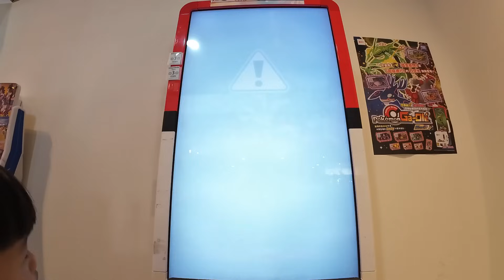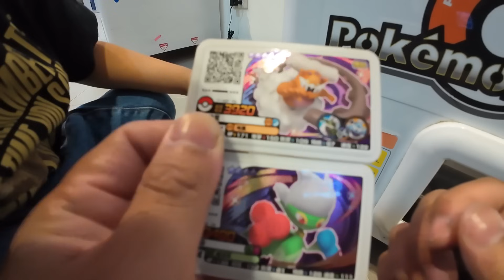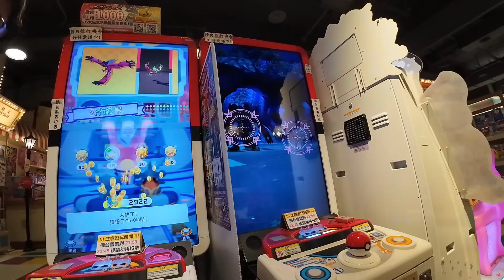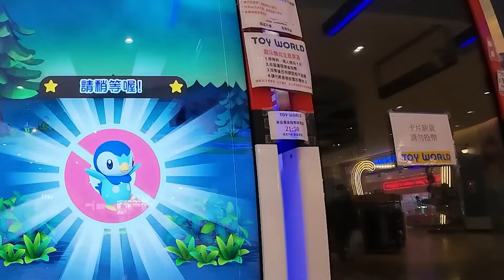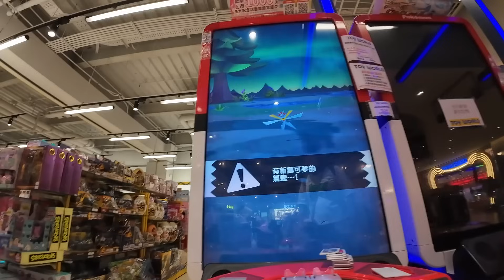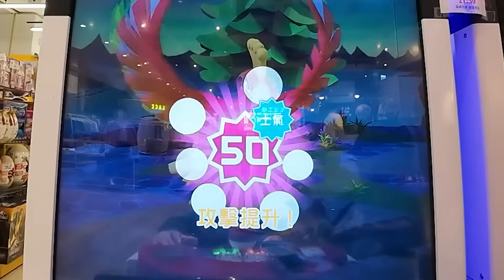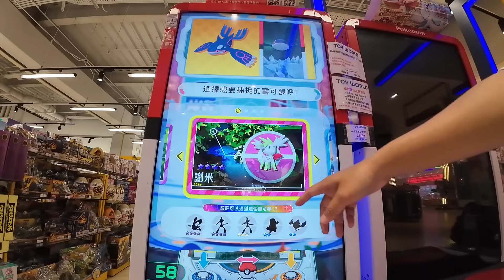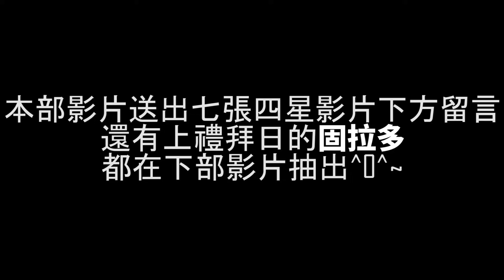【Pokémon gaole RUSH3彈】歷經了三十五公里終於遭遇真命天子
我家到新光要十八公里

高雄市仁武區中正路233-1號
高雄市楠梓區東昌路25號
高雄市左營區崇德路麻古飲料旁
高雄市岡山區民有路13號好樂夾(岡山火車站對面)
(所有店內僅此一台是彌陀的喔)